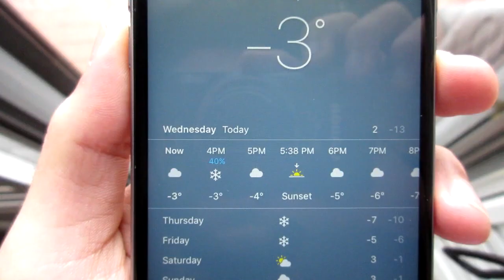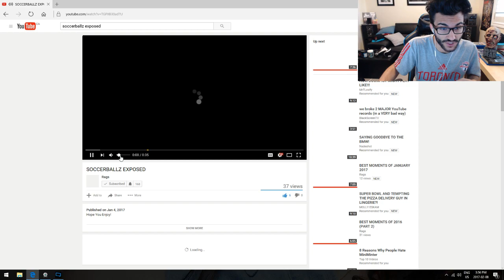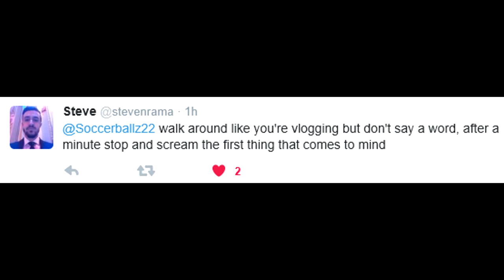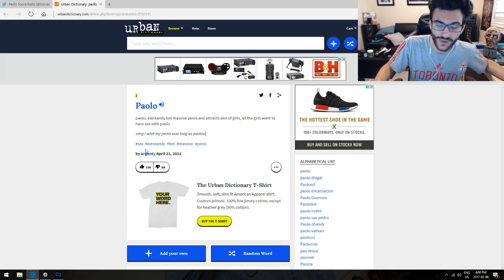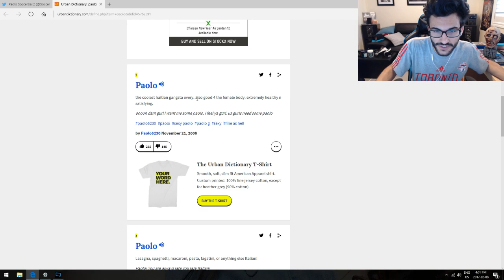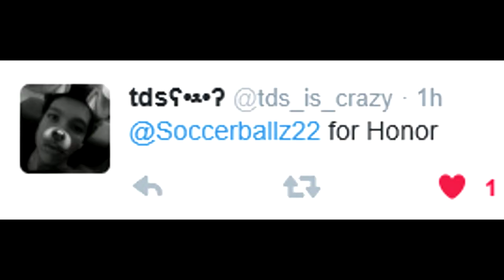GOING OUTSIDE NAKED IN THE SNOW!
**VOLUME WARNING**

And I know I've lost over 1000 subscribers at the time of uploading this video. YouTube says they're looking into it and hopefully they fix it and give everybody their subs back. I hope you guys enjoy! :D

Paolo Soccerballz
STN MAIN
MAPLE ON L6A 4V7
CANADA